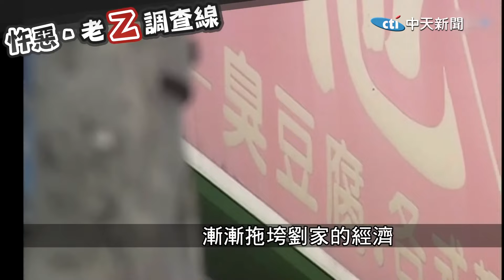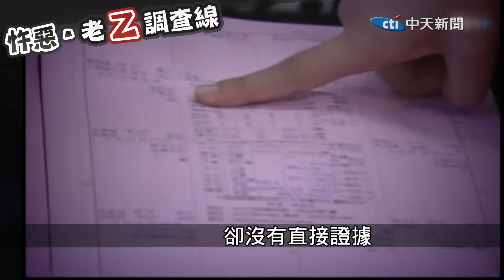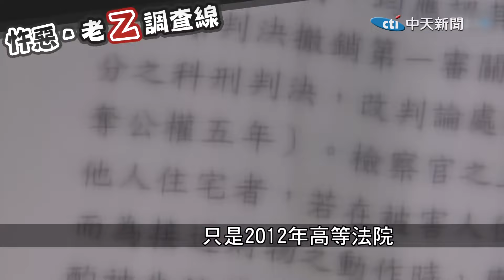【全程字幕】南投埔里黑寡婦林于如恐逃死...受害家屬不忍了痛譙:沒天理!那社會不是亂了嗎?